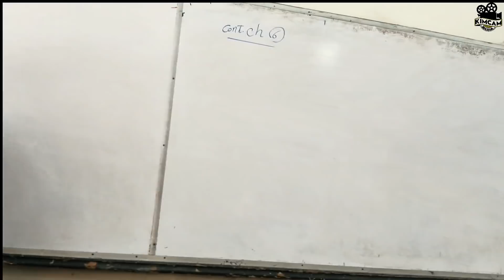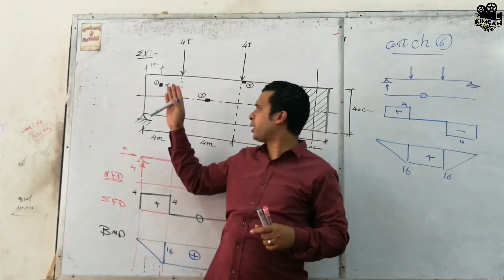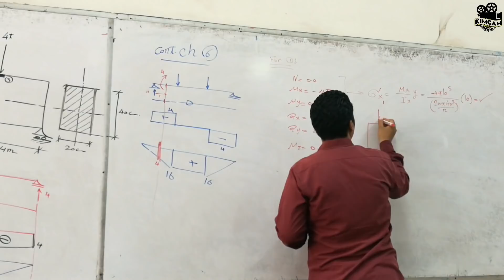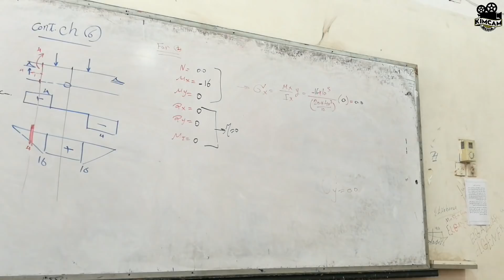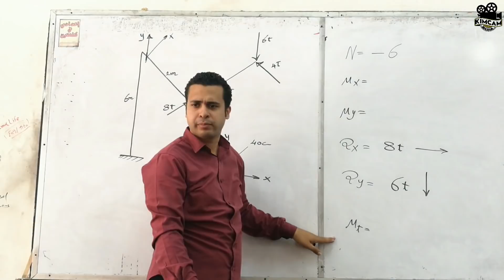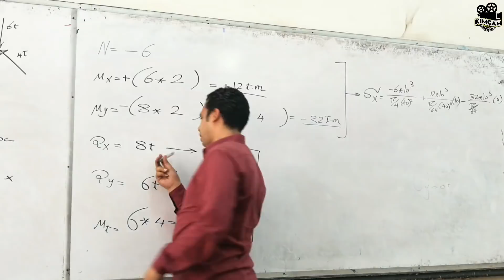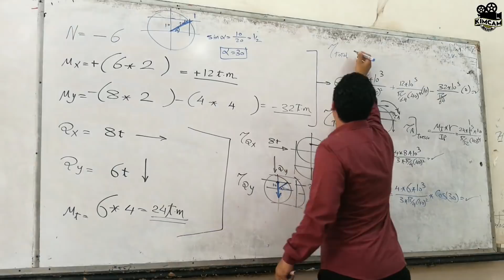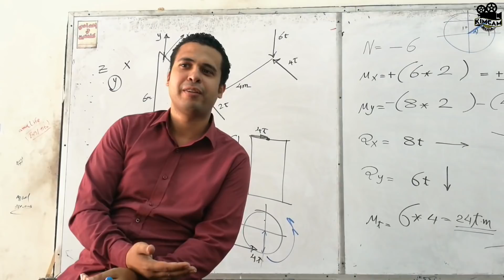Section 11 Cont. Combined Stresses